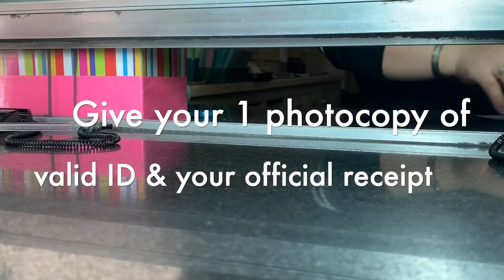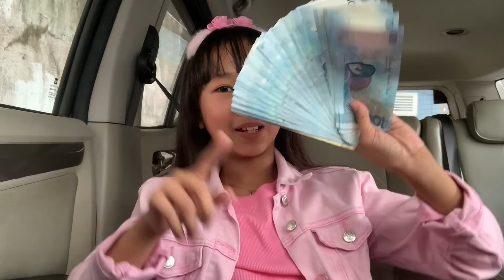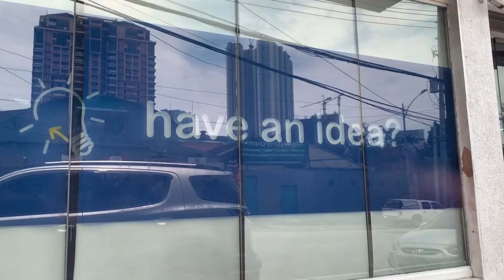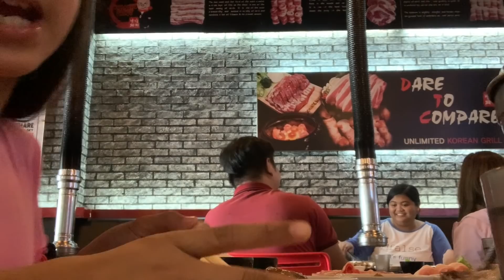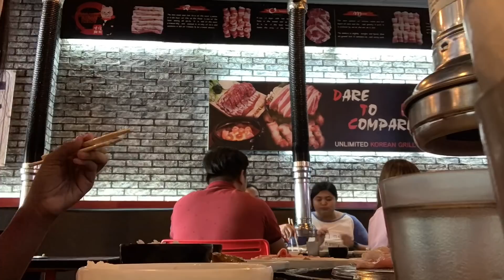SAAN AKO KUMUHA NG PERA??? - Vlog | Lady Pipay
Stay updated!

Editor - iMovie
Camera - iPhone X / iPhone XR / Fujifilm X-A5

Love Lady Pipay,